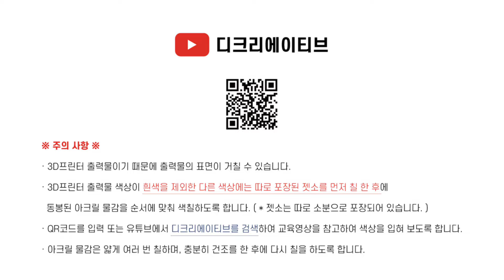[스펀지밥 도색하기 (Paint Sponge Bob)] 3D프린터 출력물 Plankton 도색하기 (아크릴 물감 활용) /Painting 3D Printer Plankton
ｏ 디크리에이티브 샵

ｏ TIP
   - 3D프린터 출력물에 색상을 입힐 때에는 젯소를 먼저 도포한 후 아크릴 물감
     을 순서에 맞춰 칠합니다.
   - 드라이기를 활용하여 건조하면 시간을 단축 시킬 수 있습니다.